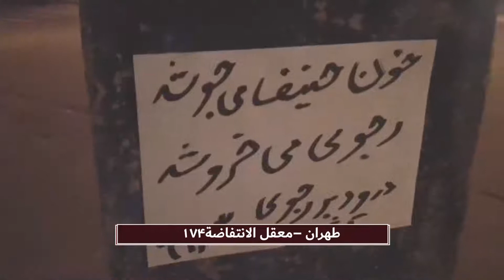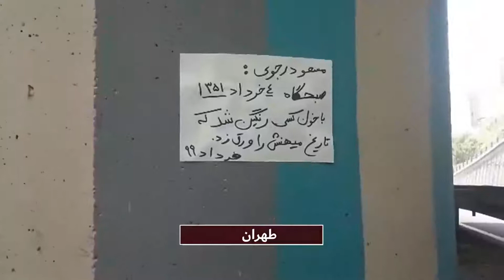معاقل الانتفاضة في طهران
إيران .. أعضاء معاقل الانتفاضة يخلدون ذكرى استشهاد مؤسسي منظمة مجاهدي خلق الإيرانية

في إيران خلد أعضاء معاقل الانتفاضة أنصار منظمة مجاهدي خلق الإيرانية الذكرى السنوية لاستشهاد مؤسسي منظمة مجاهدي خلق الإيرانية من خلال لصق عدة لافتات وكتابة شعارات ضد النظام الإيراني .
تسببت هذه الأعمال في إثارة قدر كبير من الذعر بين النظام، لأنها علامة على قوة وتنظيم معاقل الانتفاضة التي كانت قادرة على تنفيذ هذه الأعمال على الرغم من أجواء القمع والمضايقة.
جدير بالذكر أنه في 25 مايو 1972 أعدم نظام الشاه المؤسسين الثلاثة لمنظمة مجاهدي خلق الإيرانية الإيرانية، محمد حنيف نجاد وسعيد محسن وعلي أصغر بديع زادكان، إلى جانب عضوين من اللجنة المركزية للمنظمة، رسول مشكين فام ومحمود عسكري زاده.